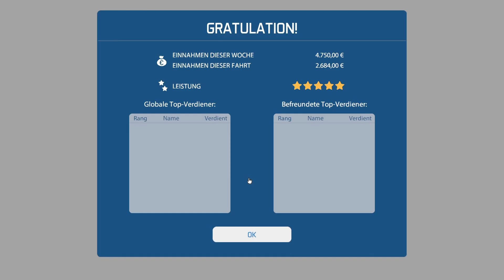#056 Let´s Play Bus-Simulator 16 - Ich brauche viel Money